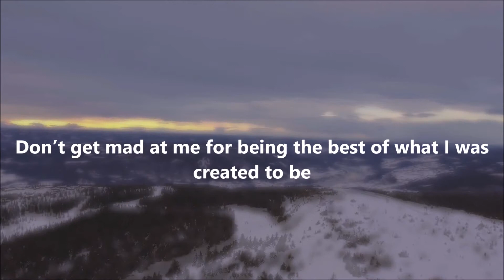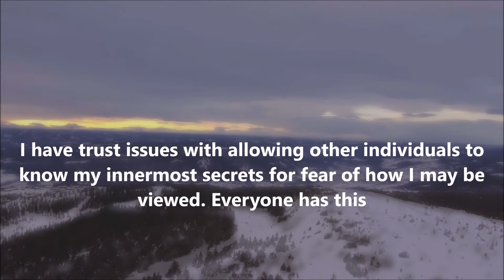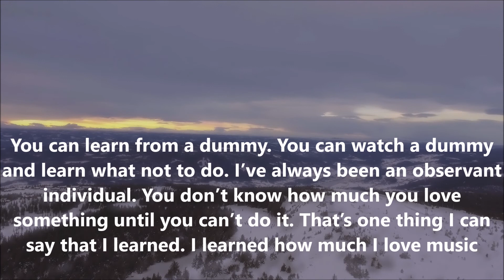Kevin Gates Quotes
Here Is Some Kevin Gates Quotes By Library Of Quotes

The Quotes
1 - Wise Men Change, Fools Stay The Same - Kevin Gates
2 - Don’t get mad at me for being the best of what I was created to be
3 - I don’t pay attention to sales because it’s not about that for me. It’s about the music. Music is all I have
4 - Why accept failure when success is free?
5 - You can’t make everybody else happy and still stay on top
6 - Without an understanding of bad…how can one truly have an appreciation of good
7 - The ones that hate you most tend to be the people you know
8 - I have trust issues with allowing other individuals to know my innermost secrets for fear of how I may be viewed. Everyone has this
9 - If I told you I was different would you understand the difference?
10 - Never break or fold, that’s what it takes to be major
11 - I can’t say any artist inspired me, because I’m inspired by the things that go on around me
12 - Knowledge is provided but only to those who need to know
13 - If you associate yourself with peer pressure or complacency, you’re destined for failure
14 - To inform, to improve, to make better, and I believe that’s what my first daughter did to me, so I named my first album after my first daughter
15 - Anything lost, can be found again, except for time wasted. A vision without action is merely a dream. Action, it’s the grind, it’s the hustle, it’s the persistence
16 - I’m a big skeptic so I won’t just go off what an individual may tell me. I gotta do the research. I’ma get different literature on that one subject and just compare and contrast. I do my own selective studies
17 - When you got wisdom and knowledge you supposed to spread the world wit some soulja love
18 - You can learn from a dummy. You can watch a dummy and learn what not to do. I’ve always been an observant individual. You don’t know how much you love something until you can’t do it. That’s one thing I can say that I learned. I learned how much I love music

whatsappstatusvideo
attitudestatus,
attitude shayari
statusvideo
status song,
status new,
status love,
status whatsapp,
status sad,
status punjabi,
status hindi,
status attitude,
status attitude boy,
Sadwhatappstatus